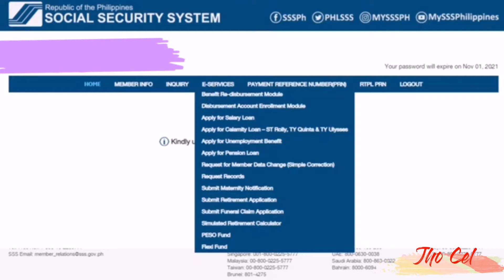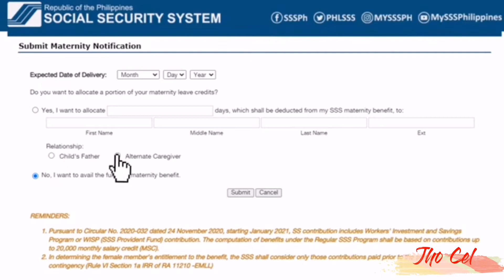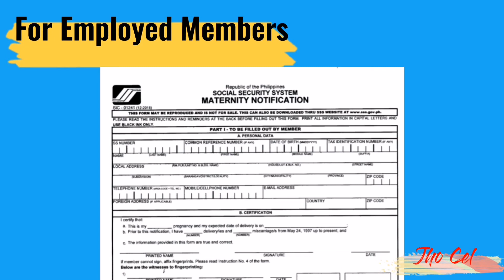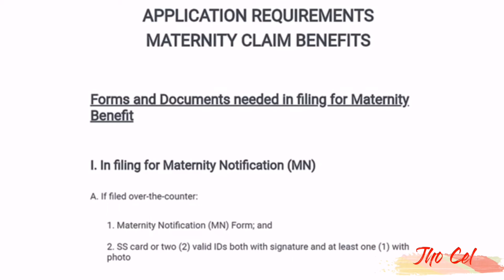Paano mag submit ng Maternity Notification Online?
Paano magsubmit ng Maternity Notification Online?

Malaki ang pag-asang dala sa mga kababaihan ng Expanded Maternity Leave Act, na naglalayong bigyan ng 120 araw na paid leave ang mga bagong panganak na nanay (Ang Expanded Maternity Leave Act, na naging ganap na batas noong Marso 11, 2019, ay nagbibigay ng 105 na araw ng paid leave sa mga babaeng bagong panganak). Pero bukod dito, malaking tulong din ang dala ng Social Security System (SSS) Maternity Benefit.

This channel is not affliated with SSS PAG IBIG PHILHEALTH and other Government Agencies and Organization.